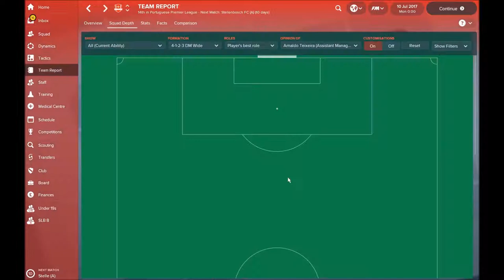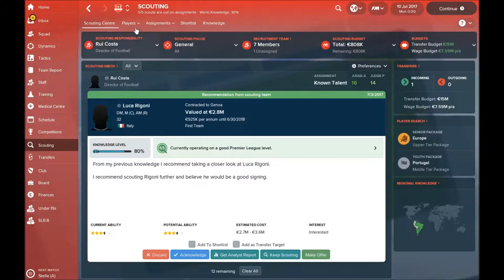Football Manager 2018 Benfica Team & Tactics Guide - FM18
FM18 SL Benfica team guide, I'll go through the  players,transfer budget and the best tactic for Benfica.Who to sell, who to keep and how to get the best out of Benfica.